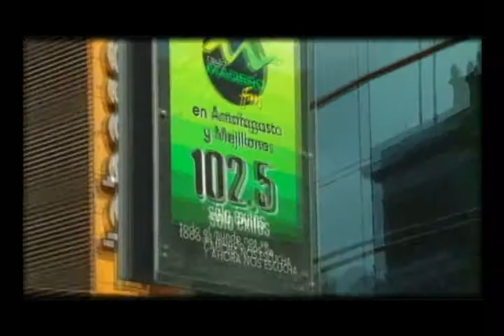JUEVES 02 09 BOMBEROS BAQUEDANO